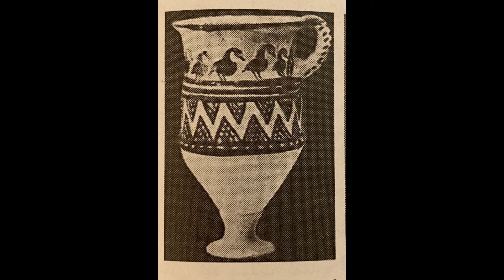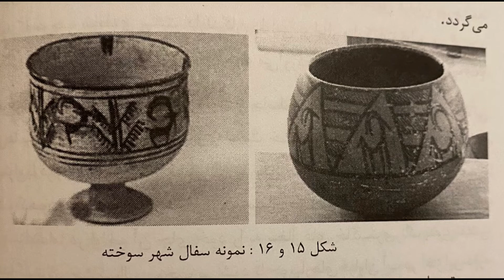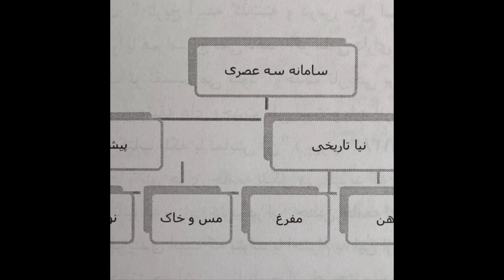هنر ایران۴: تاریخ هنر و فرهنگ ایران در دوره مفرغ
توضیح تاریخ هنر و فرهنگ و سبک زندگی ایرانیان در دوره مفرغ از عصر فلز، همراه با معرفی آوار و سکونتگاه هایی مانند شهر سوخته زابل( اولین پرچم و اولین انیمیشن جهان) تپه حصار ، مفرغ های لرستان و نمادها و نقوش آنها ( حدود ۶۰۰۰ تا ۴۰۰۰ سال پیش)